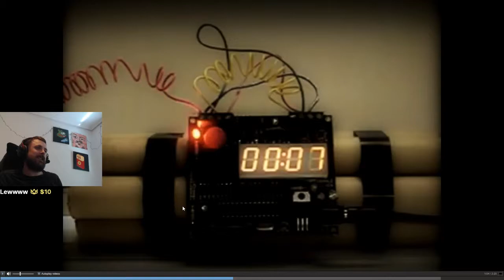IRL - LULW (Forsen)